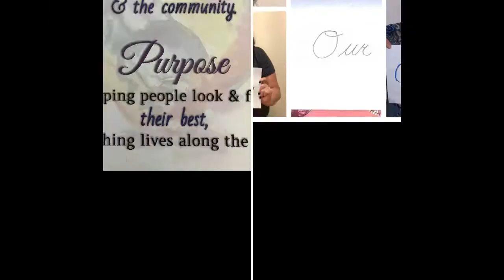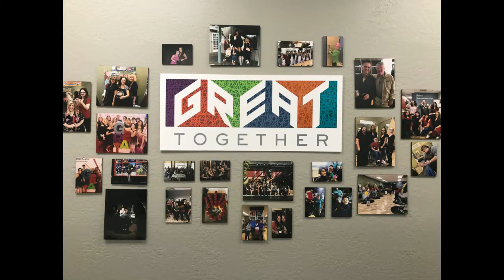Happy Stylist Appreciation Day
THE GCAZ LEADERSHIP TEAM WANTS TO SAY THANK YOU!
Thank you for your passion, drive and being a second family to us all! Your hard work and dedication not only to each other but to our customers is beyond amazing.
We felt like we wouldn't be able to tell you enough how thankful we are for you, so we have asked a few other people to help us out!

Again, thank you for all that you do!!!